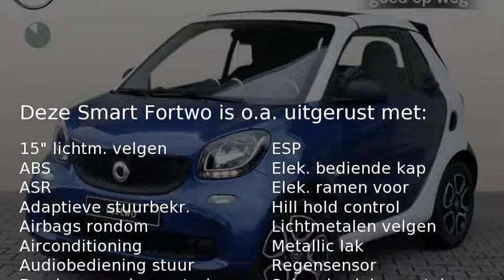Smart Fortwo cabrio 1.0 66 kW Turbo Pure